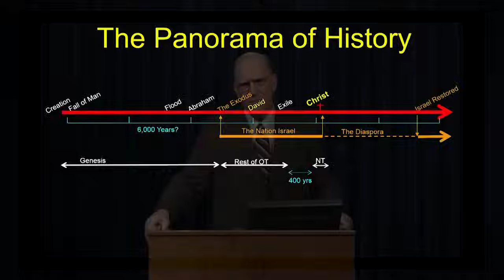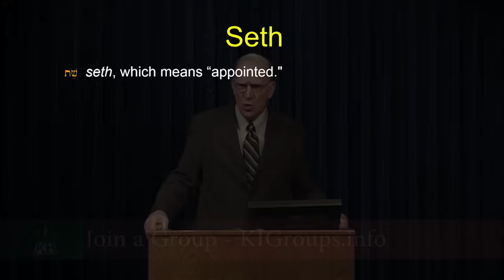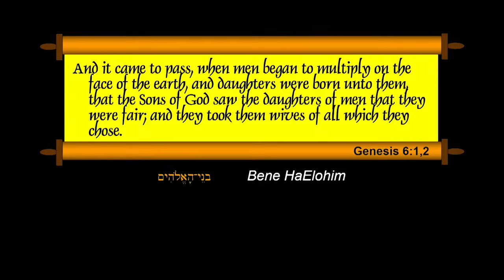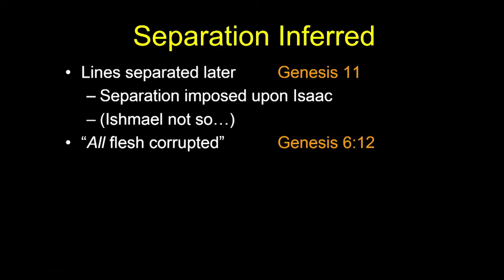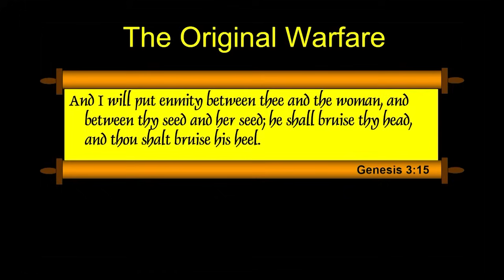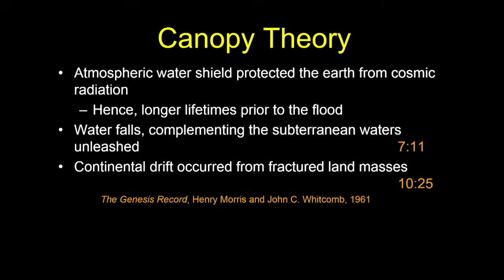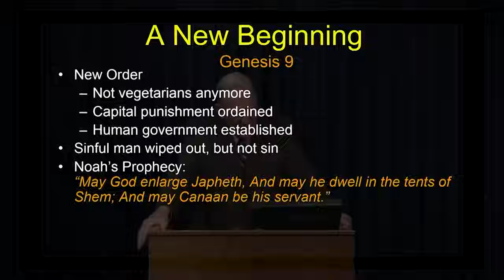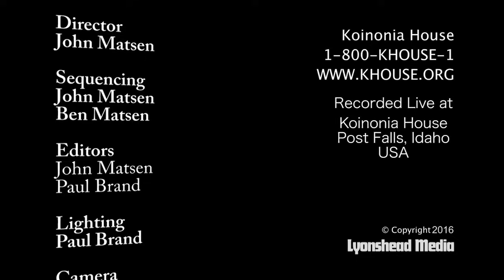Learn the Bible in 24 Hours - Hour 3 - Small Groups - Chuck Missler